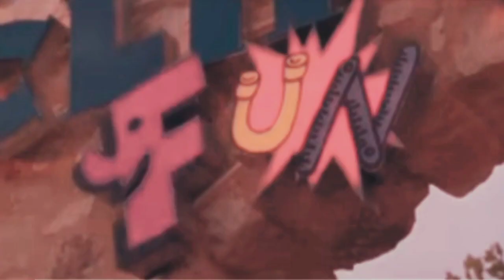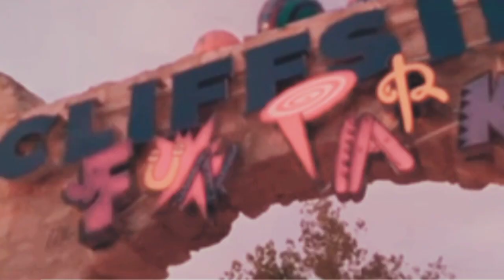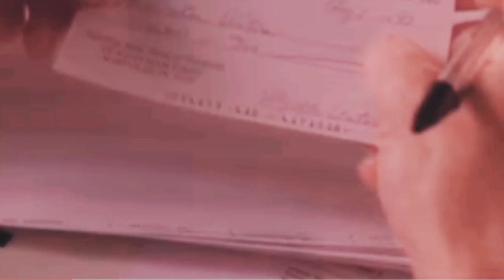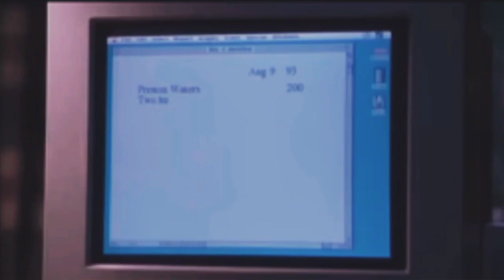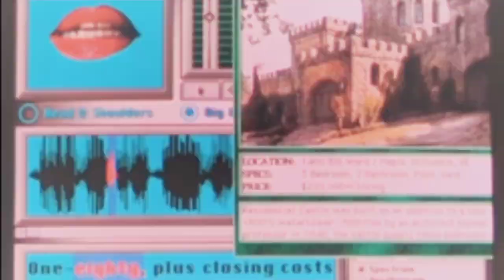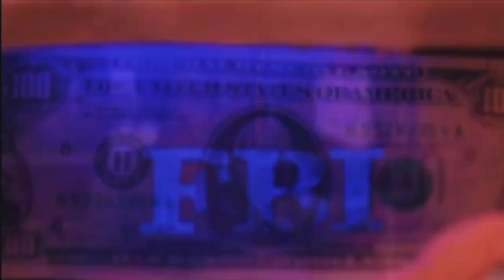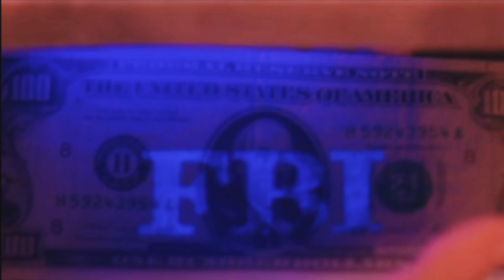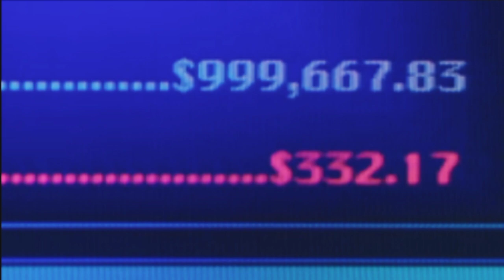Blank Check (1994) Film Explained in Urdu/ Hindi | A Millionaire Kid Story Summarized اردو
12-year-old Preston Waters is tired of his pain-in-the-butt brothers and stingy parents. One day, rich, convicted money-launderer Carl Quigley nearly kills him in a parking lot and gives him a blank check by mistake. So he boots up his computer, makes out the check for $1 million, adopts the pseudonym "Mr. Macintosh", and gets spending. But Quigley wants his money back--it was supposed to be cashed by another man with a blank check and handed back to him. Can Preston keep up the facade? Will Quigley and his goons get their money back? And will Preston learn how valuable money really is?